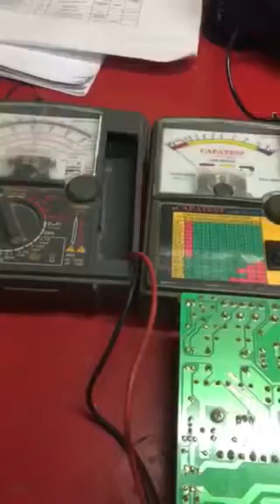TEST SMPS TRANSFORMER PRIMARY USING SANWA,CAPATEST & RING TESTER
Ito ay video ng creator ng CAPATEST at RING TESTER.humingi aq permiso na ishare sa channel ko ang video nya na ito para makita ng iba.tnx sir.super ganda ng capatest mo😊